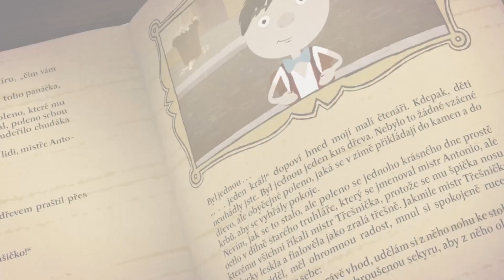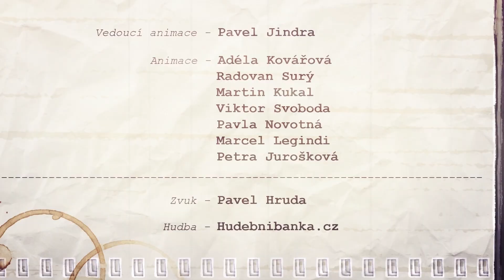Dark Secrets - Pinocchio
Dark Secrets is a 20-episode animated mocumentary series for adults. Parodying the genre of popular documentaries, it takes on and dissects diverse topics and creates mock controversies. This is indeed a series for grown-ups – brimming with satire, sarcasm and dark humor. Having created, directed and produced the pilot episode as BareBear’s own short, we were then commissioned by the online streaming platform Stream.cz to make a whole series, which grew into three seasons. The series has generated considerable audience engagement and stirred a few emotions, ranging from award winning in Australia to rejection in Scotland. The series has attracted millions of views on the Stream.cz platform in the Czech Republic.

BareBear credits: Creative concept, character development, concept art, story, script, storyboard, animatic, puppets, assets, rigs, 2D cut-out animation, 2D relief animation, 2D environments, compositing, editing, voice casting and recording, sound design, rendering, jingle, trailer shorts, multiplatform formatting, key visuals.